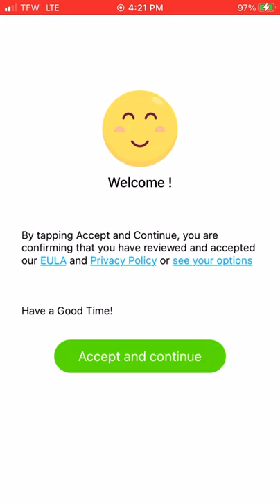Got a new game on my phone and I love it.